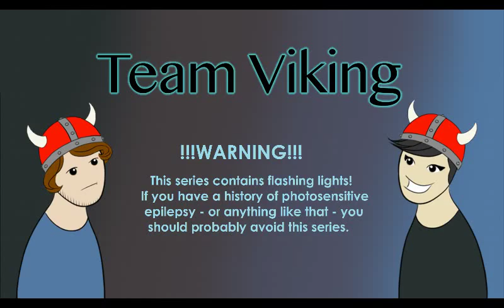INK: Highlights, deaths, and chit-chats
Alex and Soraya do a one-off of the colorful rage-inducing platformer INK! Follow along on the story of how Alex got her PSN account hacked, the do's and don'ts when getting a tattoo, philosophical discussions on whether you should live forever or not, and a look into Dumézil's tripartite system and how it relates to Loki... all in 35 minutes while showing you so many, many deaths.